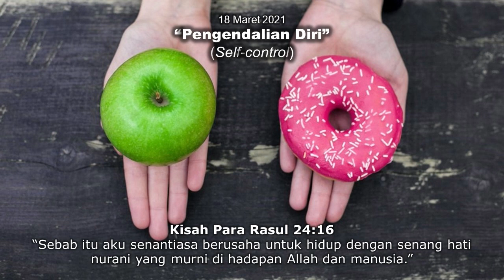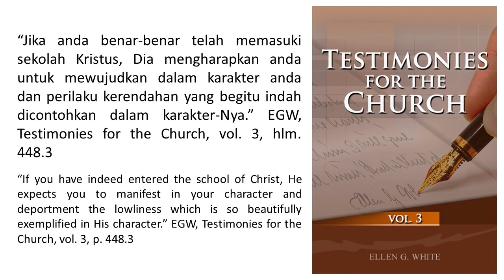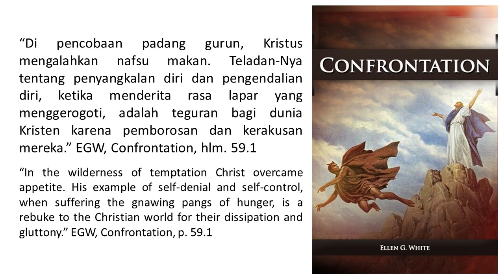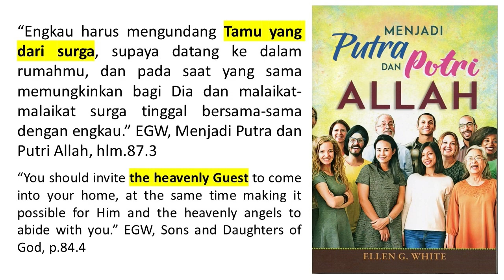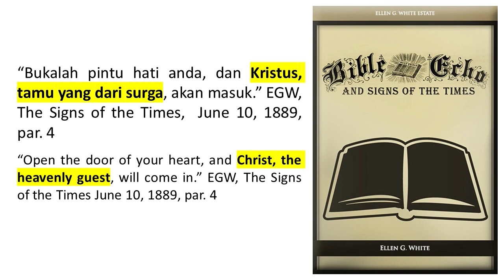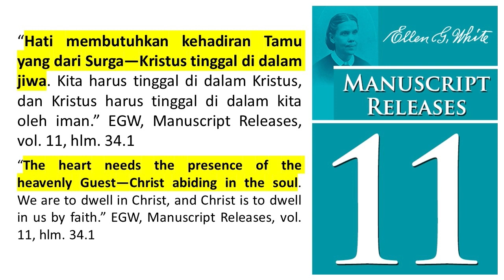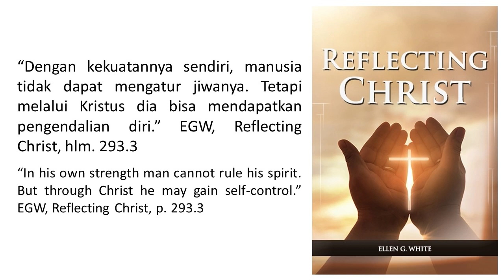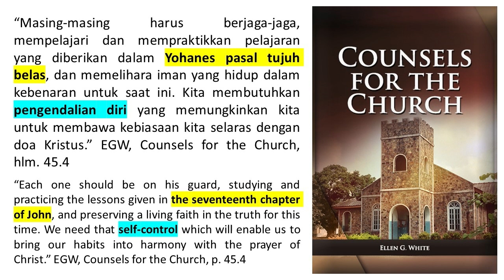Renungan Pagi - Menjadi Putra dan Putri Allah - 18 Mar 2021 - Pengendalian Diri